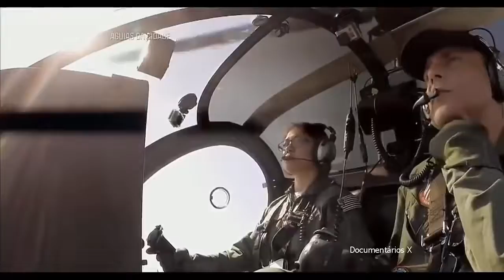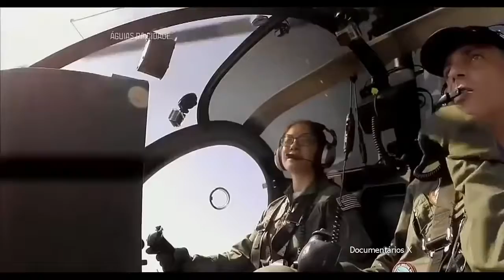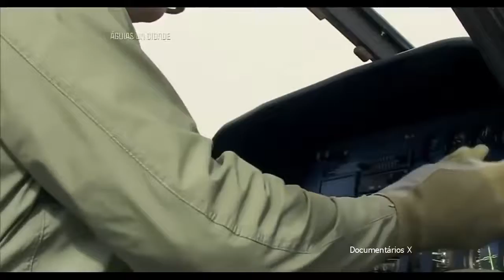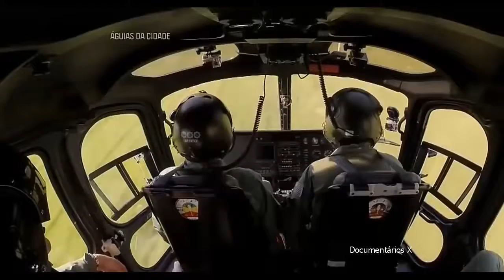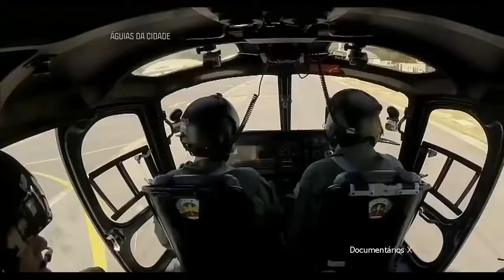Documentary - Águias da Cidade Temp 03 Ep 21